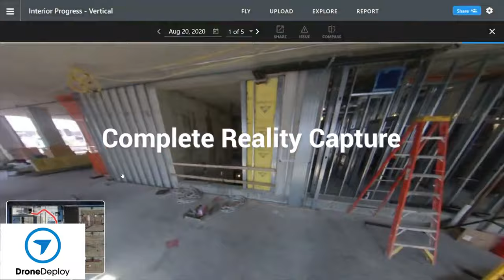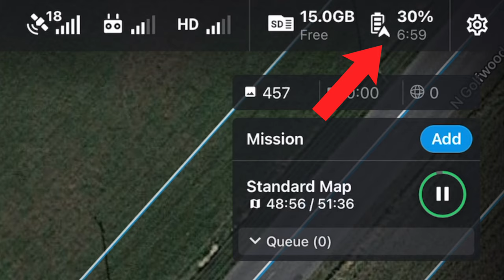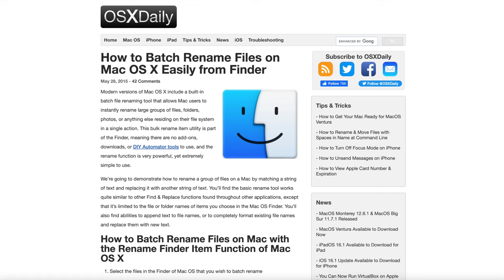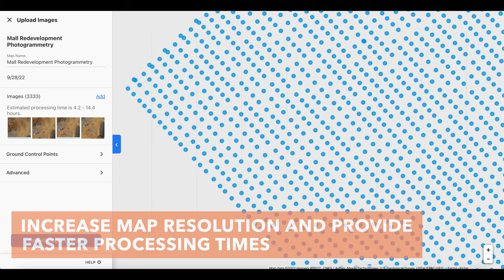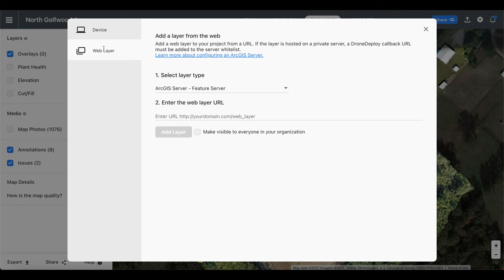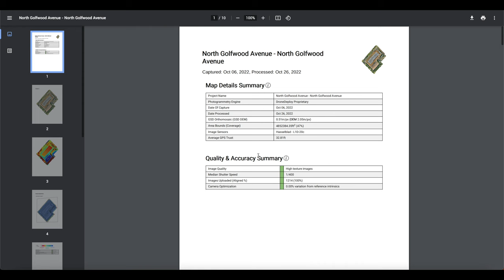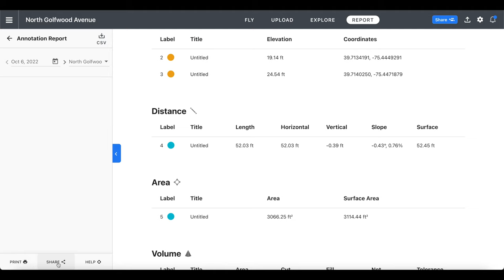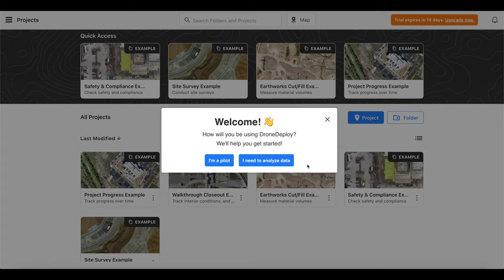Drone 2D Mapping Post Processing - Complete Tutorial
In this video, we take a deep dive into Drone 2D Mapping and Post-Processing. We start off with a detailed explanation of how to capture drone maps, working with data uploads, and move on to a comprehensive look at the map tools all the way through to exporting your data using the reports available. For viewers who are interested in jumping to a specific part of the video we have created individual chapters below, just click on the time marks to see the content for each chapter.

DroneDeploy software has mapped over 200 million acres on 400,000 different job sites and their stated mission is to “make the skies open and accessible for everyone.” Their business consists of data capture, analysis of the data, and then processing the data to output asset reports for their customers. The platform is great for companies of any size and allows them to improve their workflow through data storage, scalable image processing, and shareable real-time drone maps and 3D models.

The Drone Life has extensive experience creating aerial maps for construction, environmental, and renewable industries. We work with general contractors, developers, and investment firms to create unique asset reports from data collected by drone flights. We have an expert team of highly qualified licensed professionals ready to document your very own project.

(Article) Drone GCPs: Do You Need Them, How They Work, and Which Ones to Buy

Mavic 2 Pro Drone

►About The Drone Life
The Drone Life is an industry-leading UAS service provider that provides turnkey aerial data solutions nationwide. We proudly specialize in the industrial, environmental, renewable, and construction industries. Our team consists of highly experienced, dependable, and licensed drone professionals that are committed to safety, quality, and customer success.

►Chapters
Intro - 0:00
Capturing the Map - 1:10
Mobile Upload - 4:18
DroneDeploy Free Trial Signup -  10:06
Legacy Uploader - 10:53
Smart Uploader - 16:49
Uploading Large Data Sets - 20:20
Upload Existing Map - 21:34
Map Tools - 22:24
Annotations - 27:23
Layers - 27:54
Uploading Additional Images - 30:44
Calibration Marker - 32:25
Cropping the Map - 34:14
Resolution - 34:49
Alignment - 35:19
Accuracy - 36:08
3D Map Viewer - 37:24
Exports - 38:26
Sharing the Data - 44:10
Outro - 47:05